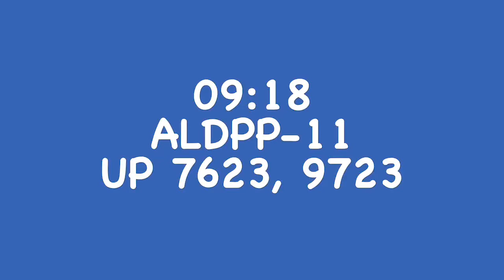Arlington, Fort Worth & Saginaw, Texas - 06/12/2018 (Part 1 of 3)